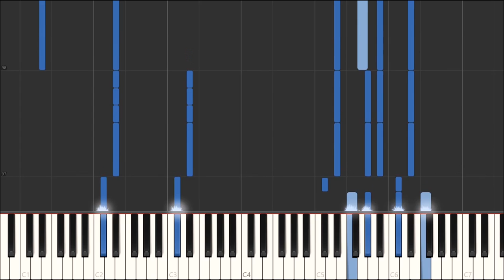Wings of Fire - We the Dragons of the Sky [PIANO TUTORIAL]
In the original recording the section at 1:31 is 2 piano/4 hands (I overlapped 2 recordings of myself playing) so I've adapted that section so it's playable by 2 hands :)

Original text copyright Tui T. Sutherland, adapted into lyrics by Gretchen Ratke.